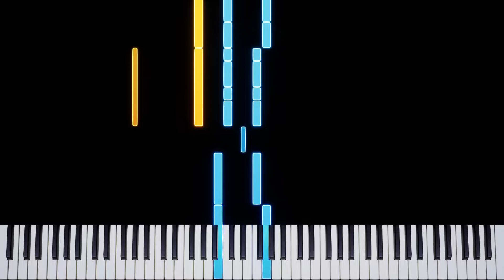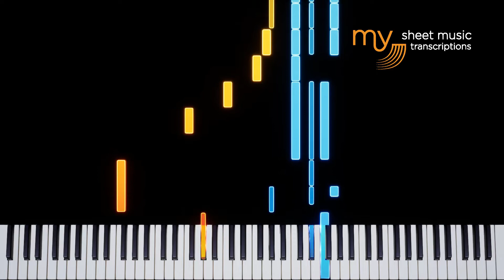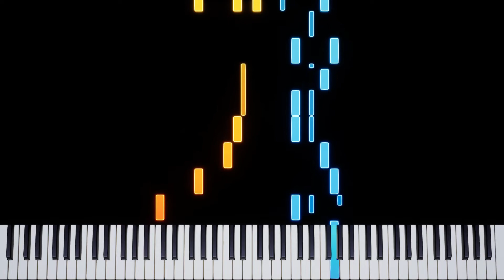Murder On My Mind (YNW Melly) - Piano Tutorial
Murder On My Mind (YNW Melly) Cover By Tishler - Piano Tutorial